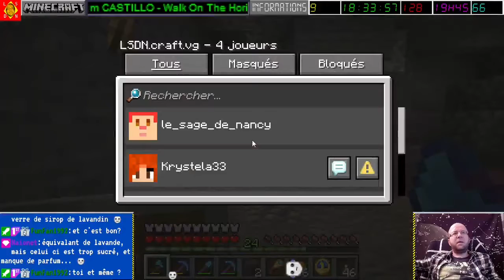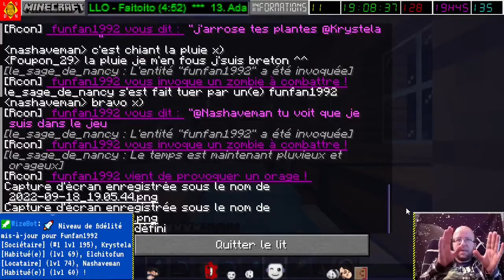[18-09-2022] Minecraft avec Funfan qui essaye ma boutique Wizebot [LSDN]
Et on découvre la sublime maison de Krystela ! Culte ce numéro ! ^_^